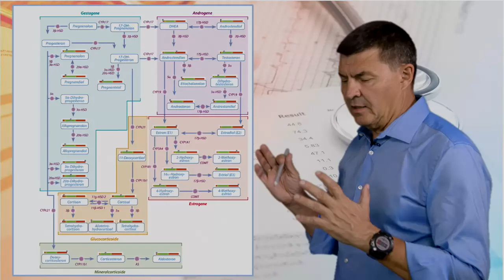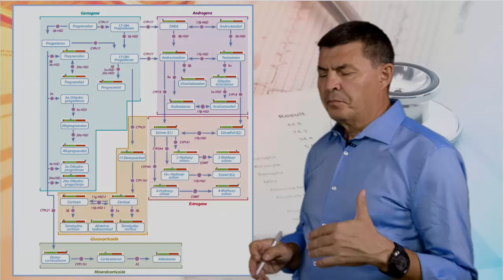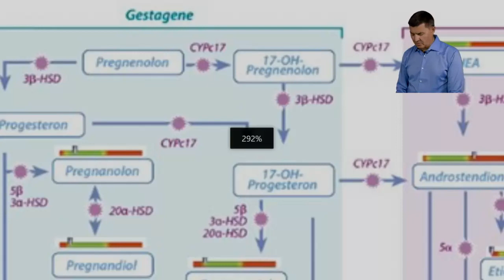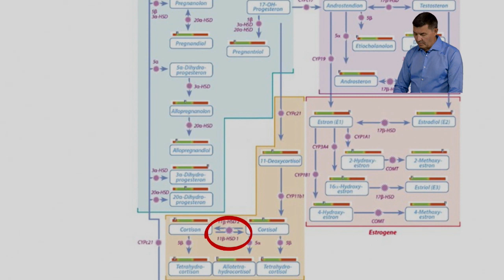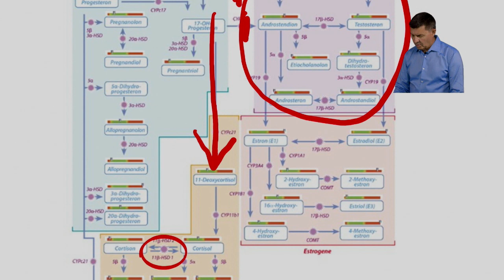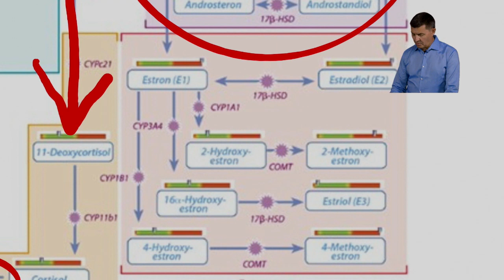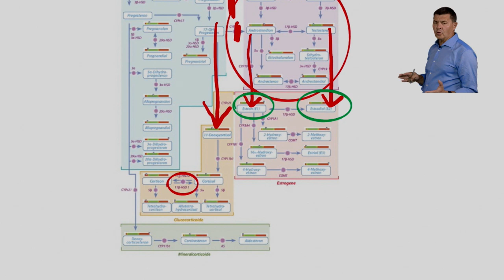Stress führt zu Hormonstörungen - die Ursache von Gewichtszunahme, Leistungsverlust und Müdigkeit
Die Auswirkungen von Stress - sei es körperlicher oder psychischer Stress hat wahrscheinlich schon jeder einmal am eigenen Leib erfahren. Dauerstress führt zu hormonellen Dysbalancen. Über das Hypophysenhorm ACTH wirkt die Cortisolfreisetzung stimuliert. Indirekt wird der Weg zu den Androgenen Testosteron und DHEA durch Drosselung der Aktivität des Enzyms 17,20 Lyase vermindert.  Stress führt zu Hormonstörungen und dies ist die Ursache von Gewichtszunahme, Müdigkeit, und Leistungsverlust

Rechtlicher Hinweis
Die von mir erstellten Videos vermitteln medizinisch-wissenschaftliche Inhalte und dienen der allgemeinen Gesundheitsinformation. Keinesfalls ersetzen Sie eine persönliche Beratung, Untersuchung oder Diagnose durch einen approbierten Arzt.
Sie sollten diese Information nicht ohne Rücksprache mit Ihrem Arzt oder Apotheker dazu verwenden, eine gesundheitliche Störung oder Krankheit zu diagnostizieren und zu behandeln.
Die Inhalte dürfen keinesfalls für die Erstellung eigenständiger Diagnosen, der eigenständigen Anwendung, Veränderung und/oder Absetzung von Arzneimitteln oder Behandlungsmethoden verwendet werden.
Bitte fragen Sie hierzu stets Ihren Arzt oder Apotheker.
Alle Angaben wurden nach bestem Wissen und Gewissen zusammengestellt und erheben keinen Anspruch auf Vollständigkeit. Aller Angaben erfolgen daher ohne Gewähr oder Garantie.